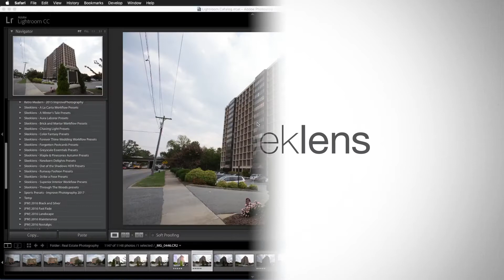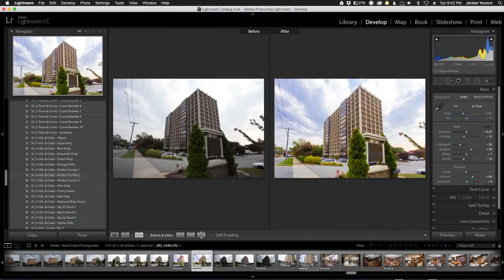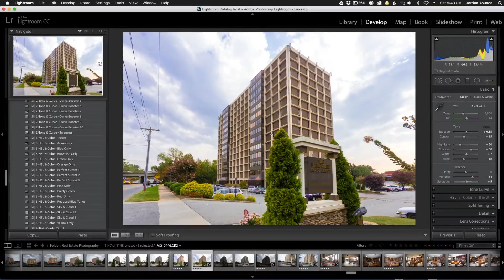How to Work with Superior Interior Lightroom Workflow from Sleeklens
Get to know how we work with our new solution for Real Estate Photography: Superior Interior Workflow for Adobe Lightroom

A complete set of 130 Indoors Presets + 16 Indoors Brushes for Adobe Lightroom, which will help us to craft our way to masterpieces in a fast, easy manner with a professional quality outcome:

• Compatible with Lightroom 4-6 and Adobe Creative Cloud
• Works with both JPEG and RAW images
• Works on both Mac and PCs
• An easy-to-follow guide on how to install these Lightroom Presets/Brushes
• You will have access to our private Help and Tutorial Facebook Groups